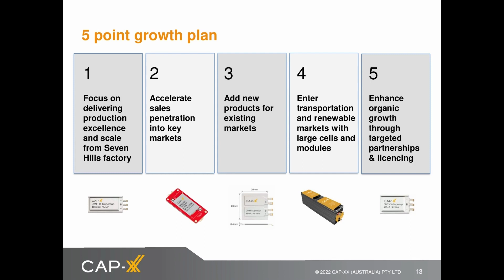SNAPSHOT CAP XX LIMITED Interim Results Investor Presentation